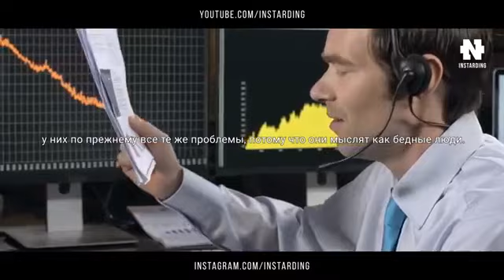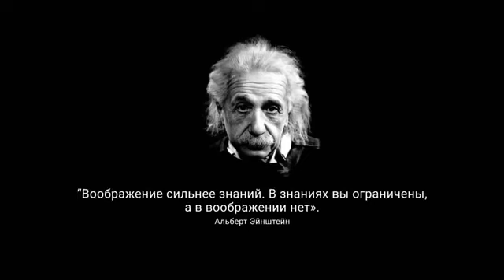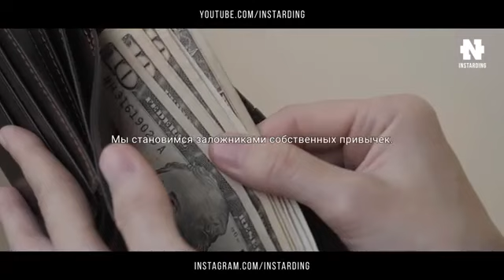Богатый папа бедный папа (Роберт Кийосаки)